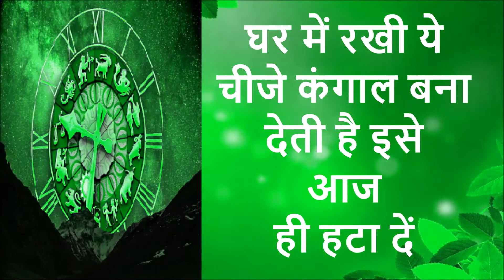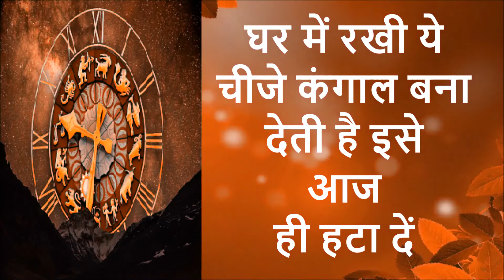7 अप्रैल 2021 कुम्भ राशि, राशिफल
7 April kumbh rashi
kumbh rashiApril 2021
Dainik Rashifal,Horoscope,Astrology
7 अप्रैल       कुम्भ राशि
आज का राशिफल कुम्भ राशि
कुम्भ राशिफल